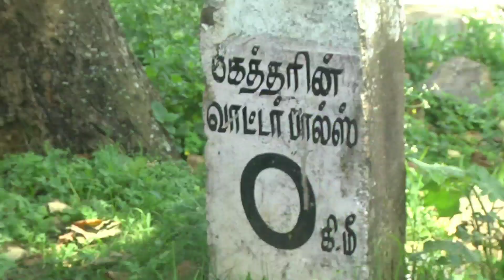Catherine's falls Beautiful spot